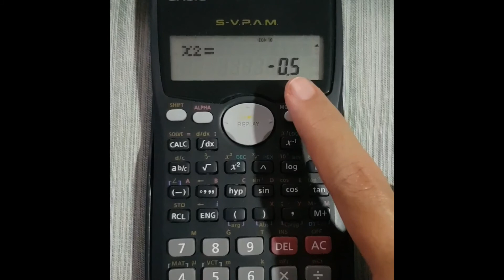Matematik Tingkatan 4 - Bab 1 Selesaikan persamaan kuadratik dengan EQN.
Kaedah ini sesuai untuk pelajar yang lemah membuat pemfaktoran saja!